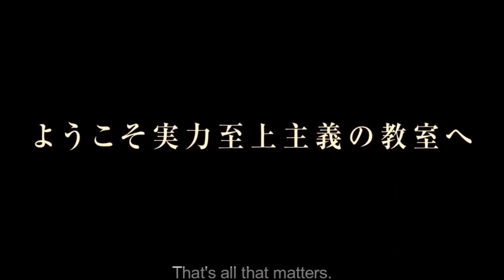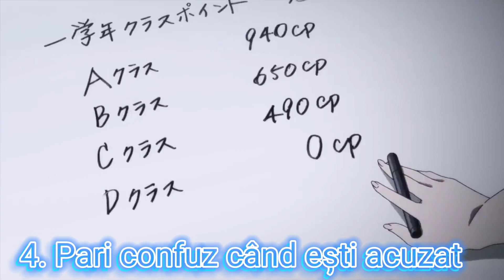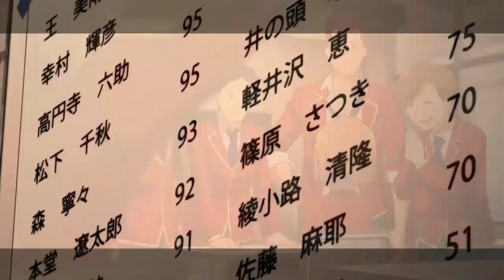8 MODURI DE MANIPULARE !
Pe acest canal postez despre anime ,așa că enjoy ")

Nu uita orice fel de susținere like,sub ,share sau doar printr-un singur com frumos m-ar ajuta și mi-ar face ziua mai buna ")

   🟦Alte canale care îmi aparțin🟦
Canal gaming
💙Anime-uri vizionate de maestrul Kibluken💙